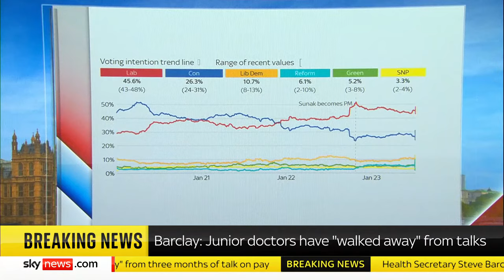Sophy Ridge On Sunday: Steve Barclay, Bridget Phillipson, Dr Mary Bousted and Dale Vince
On today's Sophy Ridge On Sunday, guests include Health Secretary Steve Barclay; shadow education secretary Bridget Phillipson; the National Education Union's Dr Mary Bousted; and Labour donor Dale Vince.